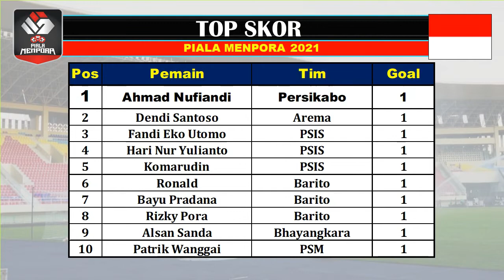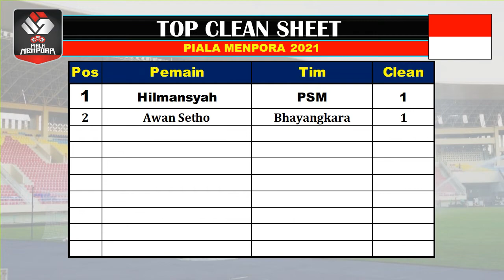Hasil Piala Menpora 2021 Terlengkap ~ Persija 0-2 PSM Makasar, Bhayangkara Solo 1-0 Borneo FC.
~HASIL PERTANDINGAN ~
Piala Menpora 2021 Minggu 21 Maret 2021 streaming di Indosiar.
Arema FC S Persikabo 1-1
PSIS Semarang vs Barito Putra 3-3

Piala Menpora 2021 Senin 22 Maret 2021 streaming di Indosiar.
Bhayangkara Solo vs Borneo FC 1-0
Persija Jakarta vs PSM Makassar 0-2

~JADWAL PERTANDINGAN~
Piala Menpora 2021 Selasa 23 Maret 2021 streaming di Indosiar.
Madura United VS PSS Sleman
Persebaya Surabaya vs Persik Kediri

Piala Menpora 2021 Rabu 24 Maret 2021 streaming di Indosiar.
Persiraja Banda Aceh vs Persita
Persib Bandung vs Bali United

KLASEMEN GRUP A
Pos Tim  P
1 BARITO PUTRA  1
2 PSIS SEMARANG 1
3 AREMA 1
4 PERSIKABO 1
5 PERSIPURA 0

KLASEMEN GRUP B
Pos Tim MN M S K MG KG SG P
1 PSM MAKASAR  3
2 BHAYANGKARA  3
3 BORNEO FC  0
4 PERSIJA JAKARTA  0

KLASEMEN GRUP C
Pos Tim MN
1 PSS SLEMAN 0
2 PERSELA 0
3 MADURA UNITED 0
4 PERSEBAYA 0
5 PERSIK KEDIRI 0

KLASEMEN GRUP D
Pos Tim MN
1 PERSIRAJA ACEH 0
2 PERSITA 0
3 BALI UNITED 0
4 PERSIB BANDUNG 0

TOP SKOR PIALA MENPORA
Pos Pemain Tim Goal
1 Ahmad Nufiandi Persikabo 1
2 Dendi Santoso Arema 1
3 Fandi Eko Utomo PSIS 1
4 Hari Nur Yulianto PSIS 1
5 Komarudin PSIS 1
6 Ronald Barito 1
7 Bayu Pradana Barito 1
8 Rizky Pora Barito 1
9 Alsan Sanda Bhayangkara 1
10 Patrik Wanggai PSM 1

TOP ASSIST
Pos Pemain Tim Assits
1 Wawan Hendrawan Persikabo 1
2 Pratama Arhan PSIS 1
3 Andreas Crismanto PSIS 1
4 Fredyan Wahyu PSIS 1
5 Ferdiansyah Barito Putra 1
6 Hilmansyah PSM 1
7 Andik V Bhayangkara 1
8 Yacob Sayuri PSM 1

TOP CLEAN SHEET
Pos Pemain Tim Clean
1 Hilmansyah PSM 1
2 Awan Setho Bhayangkara 1

YELLOW CARD
Pos Pemain Tim Y
1 Hendro Siswanto Borneo 2
2 Guntur Triaji Persikabo 1
3 Marasabessy Persikabo 1
4 A. Lestaluhu Persikabo 1
5 Dedik Setiawan Arema FC 1
6 Bagas Adi N Persikabo 1
7 Eka Febri PSIS 1
8 Bagas Kaffa PSIS 1
9 Syahrul Trisna Persikabo 1
10 Javlon Guseynov Borneo 1

RED CARD
Pos Pemain Tim R
1 Hendro Siswanto Borneo 1

Hasil piala menpora
Hasil piala menpora 2021
Hasil pertandingan Piala Menpora
Hasil Liga Indonesia Menpora
Hasil Menpora Liga 2021
Hasil liga 1 Menpora